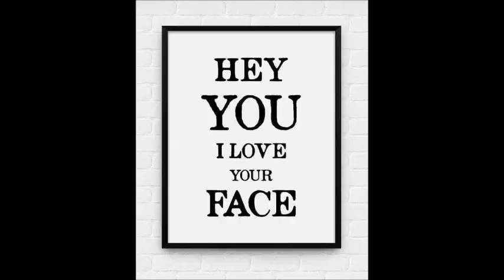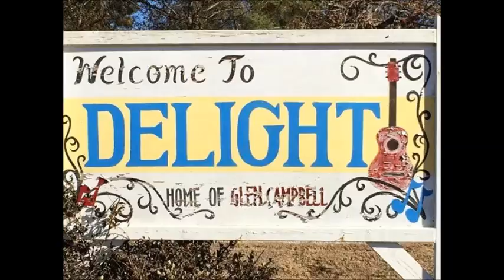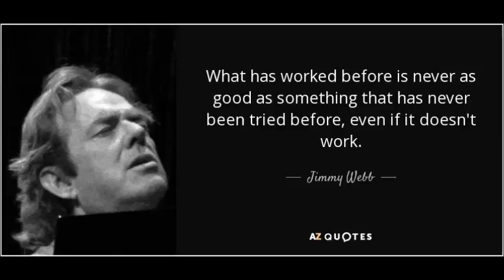GC JW via RL 32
Glen sings .Do What You Gotta Do